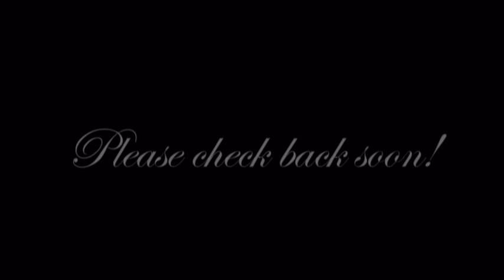Vickie and Alex - Wedding Slideshow 06-07-08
Some photos from our wedding...enjoy!